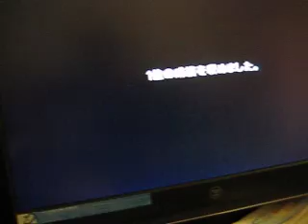GT5 Prologue - lucky win over online race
lucky win on online race with GT5 prologue. i was in a lotus elise 111r tuned. sorry about the awkward angle. my 'tripod' was a bottle of water on my desk.